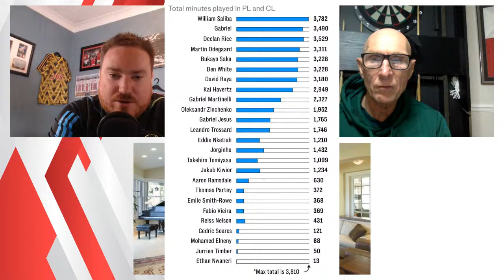Can Arsenal still be Premier League CHAMPIONS!? A MASSIVE win after a disappointing week!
This is Lee Judges TV covering all football content with Lee Judges and Dan Potts. regular popular influencers share views and opinions about all the latest football news and topics.

Make sure to check out Surfshark VPN to make sure you are safe whilst !watching your favourite TV Shows abroad. Its like being at home,